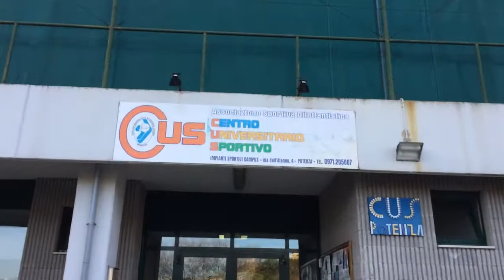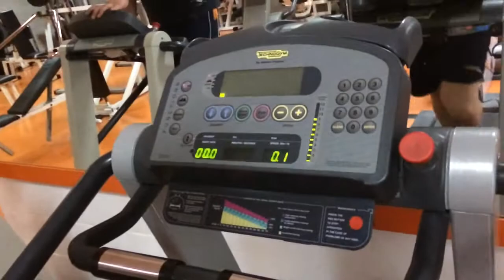GYM palestra deaf group..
fitnessdeaf